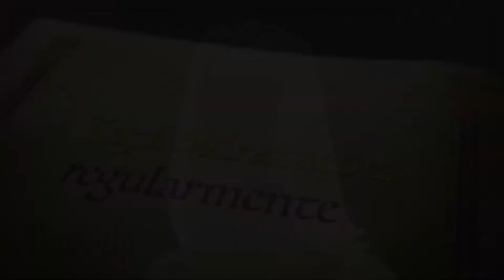5 DICAS para AJUDAR na sua HIDRATAÇÃO CASEIRA | Prazer Yas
✨ Olá minhas amorinhas, tudo bem? No vídeo de hoje eu venho contar e compartilhar com vocês algumas dicas pra você melhorar sua hidratação caseira, afinal não dá pra ficar toda semana indo pro salão de beleza, né? Espero que vocês gostem! Fiquem com Deus e até a próxima :)

💛 SNAPCHAT prazeryas